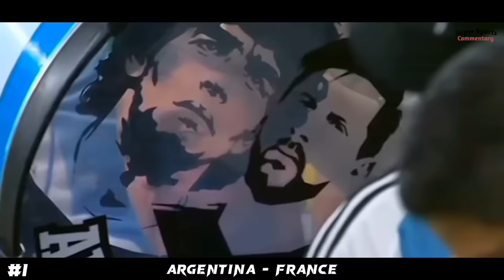Peter Drury’s Greatest Commentaries Of All Time - Bests Compilation(2010-2024)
Peter Drury best commentaries